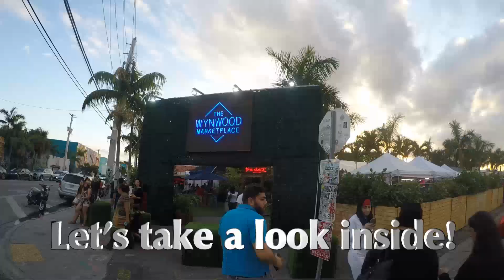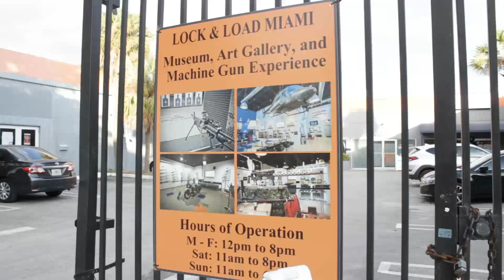My New Favorite Part of Miami | Wynwood Vlog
I'm glad to be back! I hope you enjoy the video!

I'm using completely new gear on this one (camera, laptop, editing software, etc.) so I hope it all came out well :)